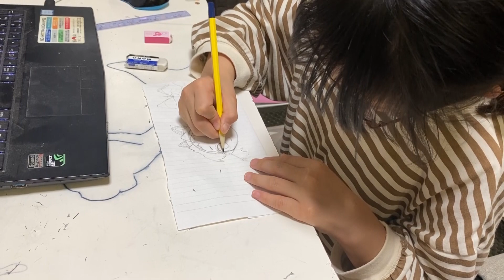【時短セルフネイル】シェル埋め込み+春ピンク＆オーロラ仕上げで時短セルフネイルデザイン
前回のメインに合わせた全体デザインで、
メインよりも更に簡単＆時短で出来るようにしました。

☆動画内容☆

00:00  ネイル用品
00:17  シェル＆金箔
01:37  ベースカラー
03:10  上塗り
04:04  中指ベースカラー
04:25  オーロラミラー
06:04  中指アート
07:29  形成
09:15  艶出しトップ

09:44  完成＆チップ
10:42  我が家の出来事

です。

初心者用練習YouTubeはコチラ
0からセルフネイル【スターターキットで目指せネイリスト】